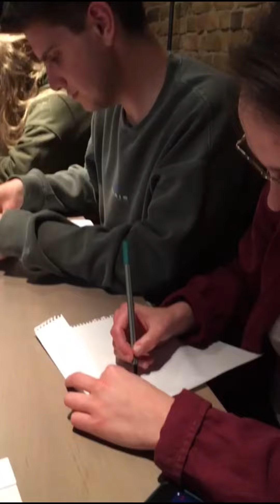Andrej Soldo: Erasmus iskustva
Planirate li vi na Erasmus+? 👀 Osim Erasmusa, Europska unija ima i druge programe koji mladima omogućuju putovanja, edukacije i upoznavanja 🔥

👁‍🗨 Prati srednja.hr